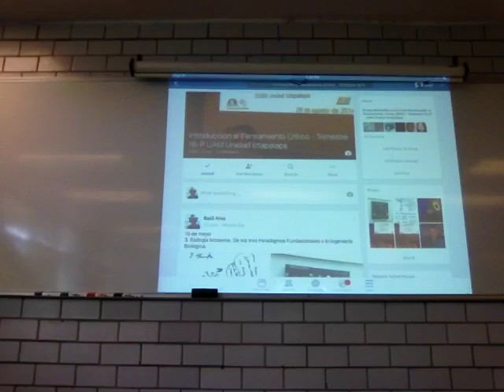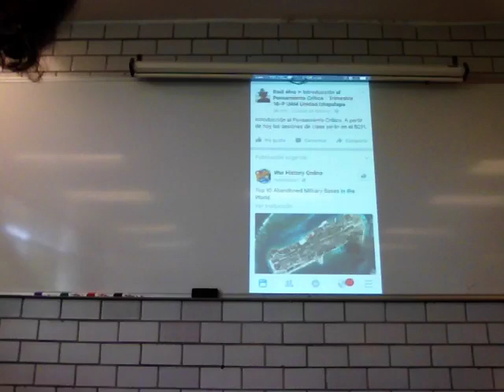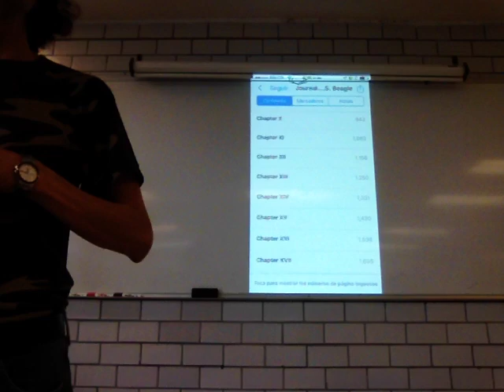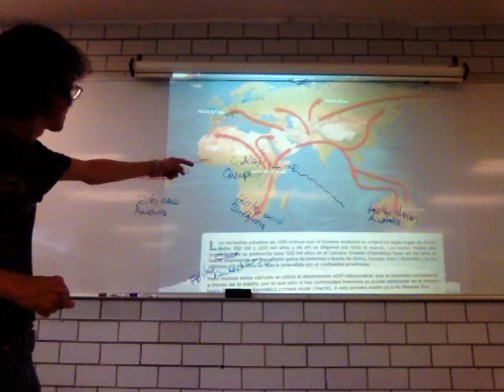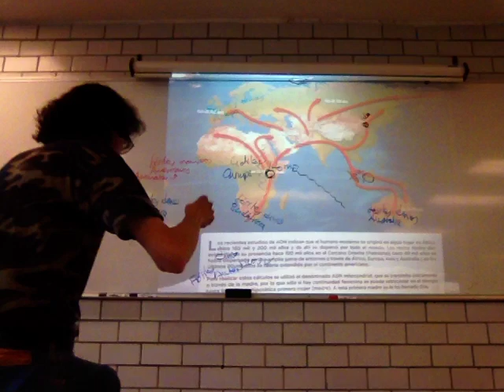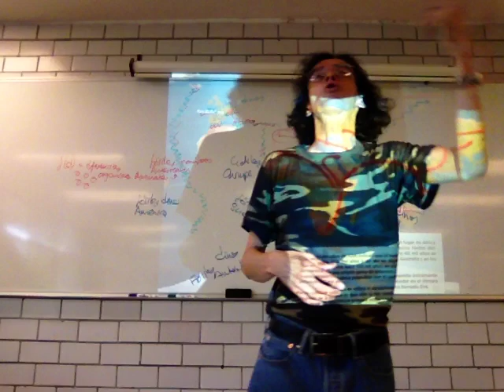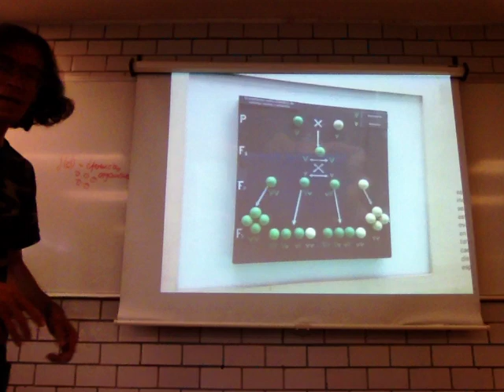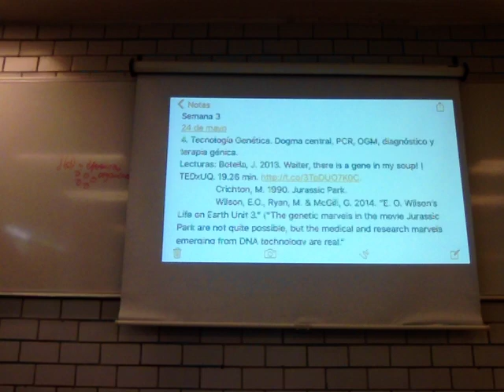Biología Moderna. De los tres Paradigmas Fundacionales a la Ingeniería Biológica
19 de mayo
3. Biología Moderna. De los tres Paradigmas Fundacionales a la Ingeniería Biológica.
Trimestre 16-P
Unidad Iztapalpa